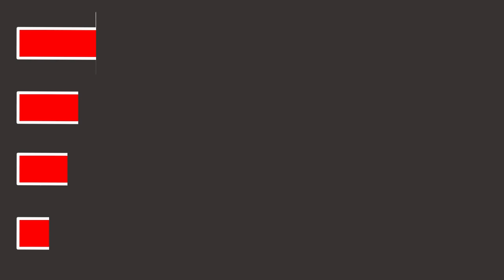Super Simple Color Song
Practice simple color´s vocabulary while singing along with me. This song is perfect for the classroom! 🎶 Red is the color of an apple. Yellow is the color of the sun. Green is the color of a four leaf clover. And blue is the color of the sky above. 🎶 with @Justlearna2z